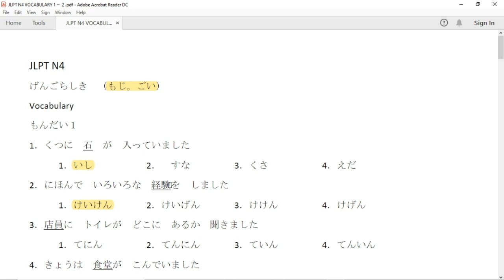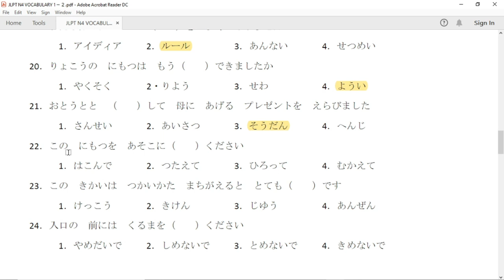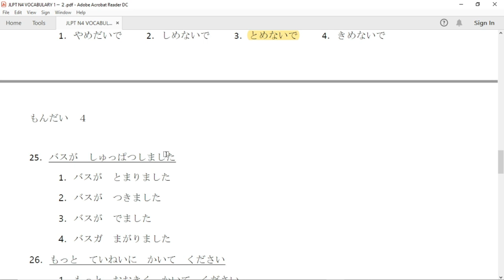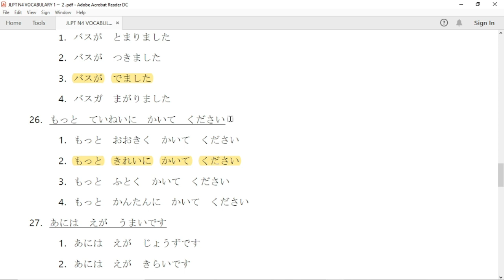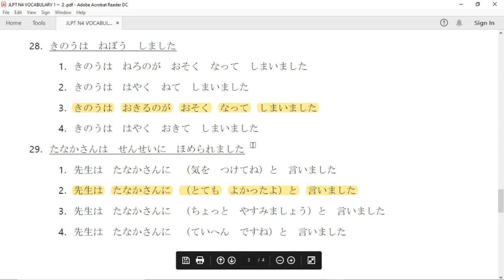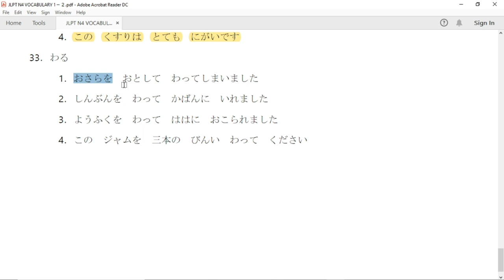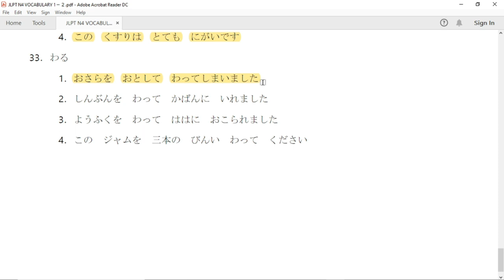Soal JLPT N4 練習問題- 文字語彙 (kosakata)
Pembahasan mengenai soal JLPT N4 bagian moji goi

semoga bermanfaat